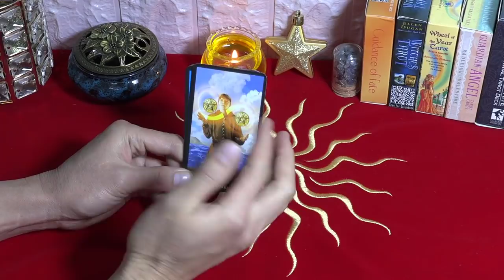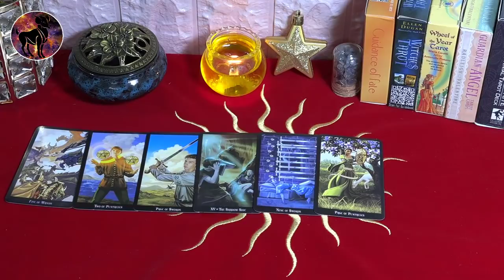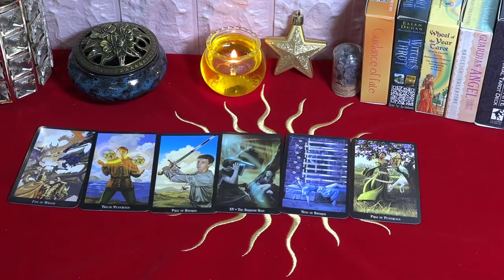Horóscopo Semanal de Mhoni Vidente✨ 7 al 13 de Febrero🔴 Suceden cosas inusuales y grandes cambios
Mhoni vidente reveló atención por los 12 signos del zodíaco. Piscis es optimista en el trabajo, a principios de año hay muchos problemas por resolver pero aún estás tranquilo y muy inteligentemente dispuesto. Si mantienes este estilo de trabajo, tendrás suerte en el futuro.
🙏 La ansiedad se libera:
♈ Aries 01:09
♉ Tauro 02:42
♊ Géminis 04:12
♋ Cáncer 05:48
♌ Leo 07:26
♍ Virgo 09:02
♎ Libra 10:38
♏ Escorpio 12:18
♐ Sagitario 13:58
♑ Capricornio 15:38
♒ Acuario 17:13
♓ Piscis 18:55